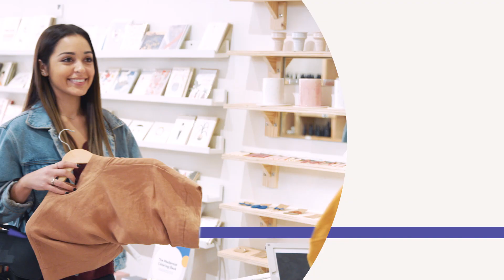Abound is for LIVING.